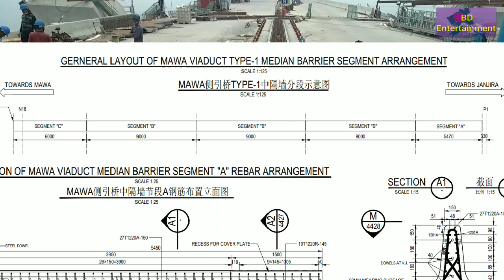Padma bridge পদ্মা সেতুর মেডিয়ান ব্যারিয়ার এর রড ও ডাওয়েল বার ইন্সটল